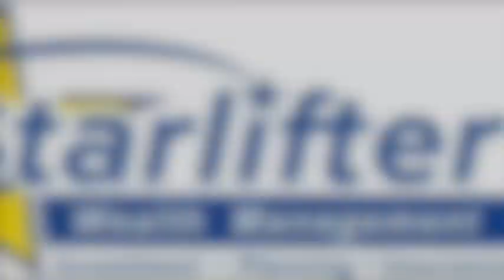Quarantine news - short